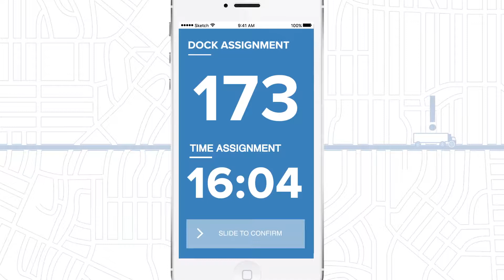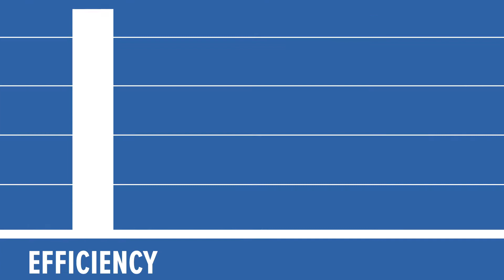Aug13 final preview